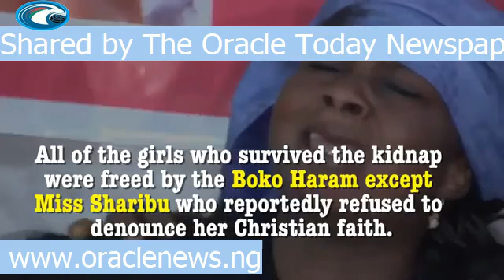Leah Sharibu’s mother begs for her release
Leah Sharibu’s mother begs for her release after rumours that she might have died in capitivity.